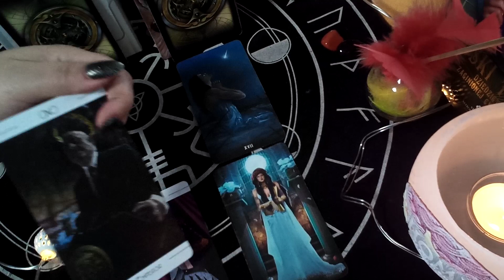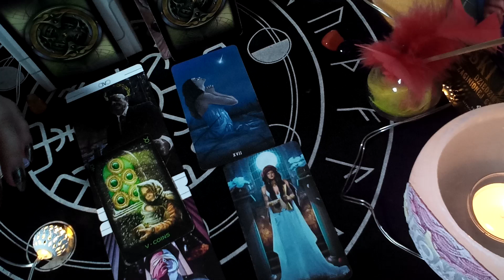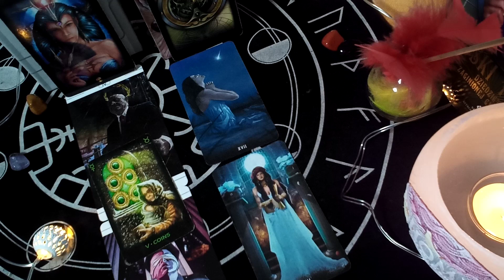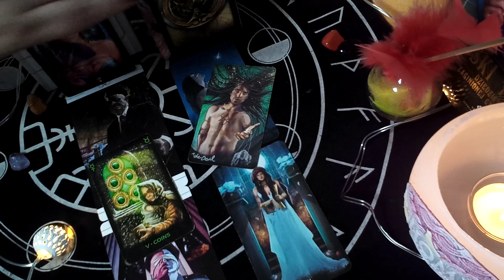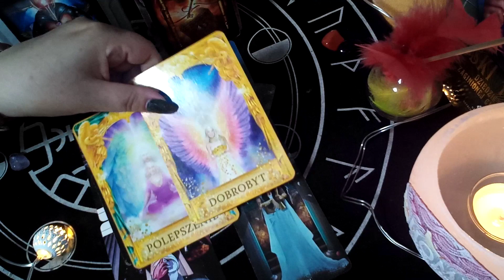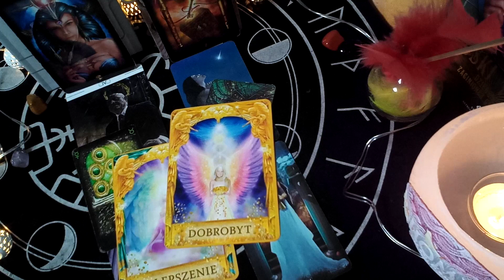WODNIK - MIŁOŚĆ * PRACA - LIPIEC 2021r. GRZECZNY, CZY GRZESZNY?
ZAGADKOWY, INTRYGUJĄCY MIESIĄC,  PRZEZ CO CZAS TRUDNYCH DECYZJI

WODNIKU, KTÓREJ STRONIE SWOJEGO WNĘTRZA DASZ SIĘ PONIEŚĆ? CZY TEJ GRZECZNEJ, CZY GRZESZNEJ? TO PRZECIEŻ WAKACJE!
OJ BĘDZIE KUSIŁO.. BĘDZIE...

ZAPRASZAM DO OBEJRZENIA TEGO PRZEKAZU.

JEDNAK  jeszcze dość istotna uwaga. Karty jedynie pozwalają spojrzeć na sprawy z innej perspektywy, doradzić, pomóc coś zrozumieć, ostrzec, dać nadzieję. To nie jest wyrocznia i z nie każdą osobą będą rezonować, ponieważ to rozkład ogólny, o czym warto pamiętać.

Pozdrawiam serdecznie Iwi Tarot